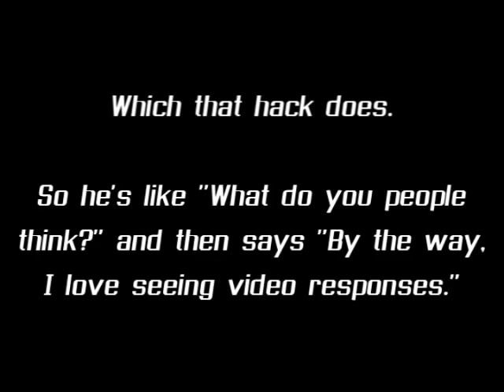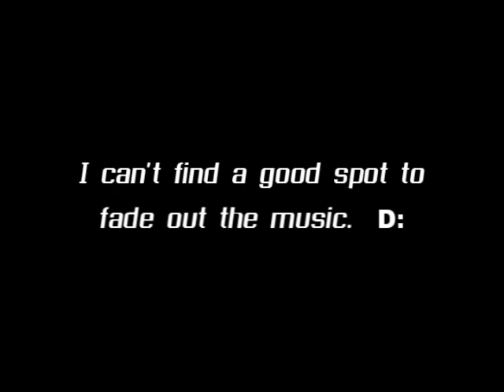Re: LP Super Metroid Meta Boss Battles Part 2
Everything is pretty self explanatory.

Music is War by Vince DiCola.